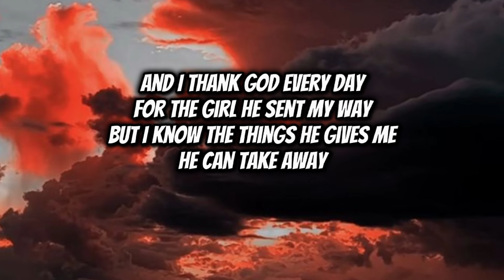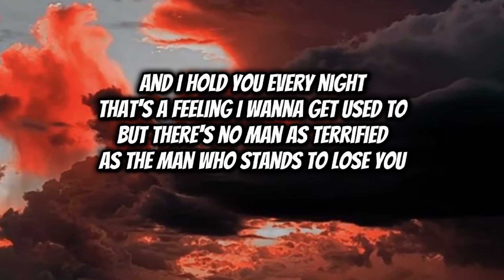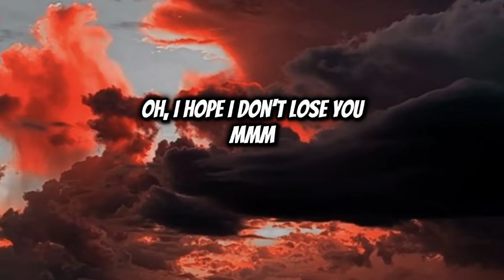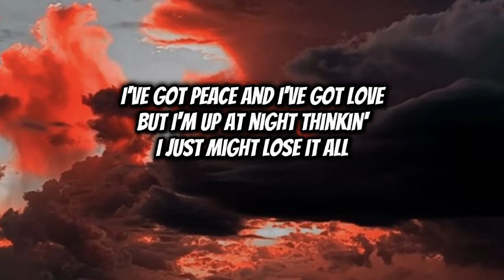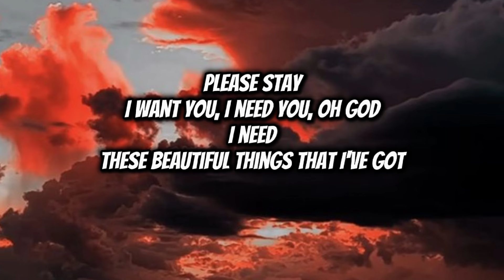Beautiful Things | Benson Boone | Lyrics